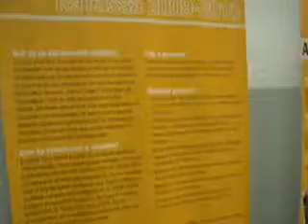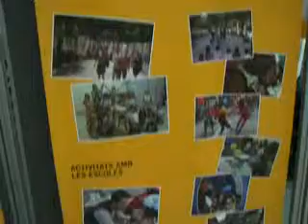Exposició Pla educatiu d´entorn.wmv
Exposició del Pla educatiu de l´entorn a Can Parellada